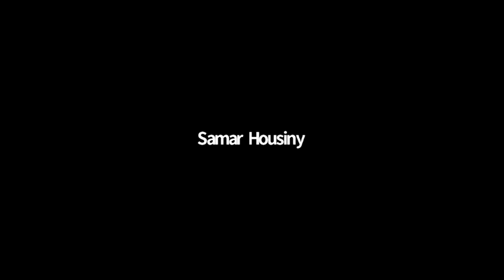power call - ( june 2019)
Listen to the amazing experiences and product testimonials in helping various medical cases from Saudi Arabia,

With
Dr Sobhi Haddad
Dr Iyad Rabia
Dr Rana mouti
Dr Majed Al madhoun
Mr Zuhair al loulou
Mrs. Samar al Hussaini

 استمع إلى تجارب وشهادات المنتجات المذهلة في مساعدة الحالات الطبية المختلفة من المملكة العربية السعودية مع
الدكتور صبحي حداد
والدكتور إياد رابعه
والدكتورة رنا معطي
 الأستاذة سمر الحسيني
الدكتور ماجد المدهون
والأستاذ زهير اللولو